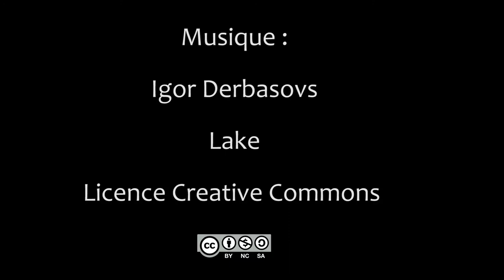Lac de Sewen et Alfeld 2017